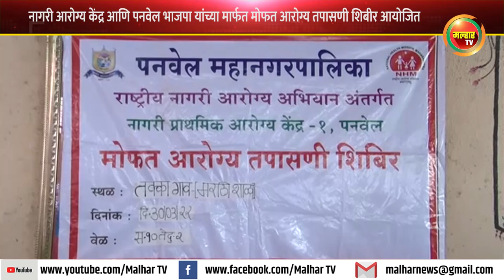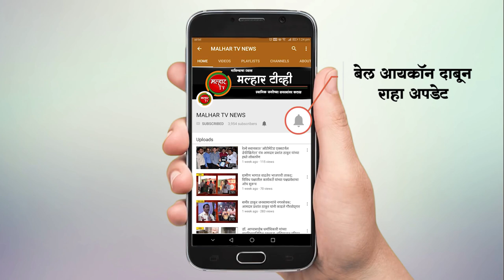नागरी आरोग्य केंद्र आणि भाजपा यांच्या मार्फत तक्का येथील मराठी शाळेत मोफत आरोग्य तपासणी शिबीर आयोजित